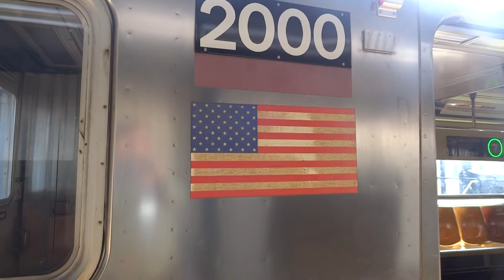NYC Subway: Times Square-bound R62A (7) Entering & Leaving Mets-Willets Point (Day)